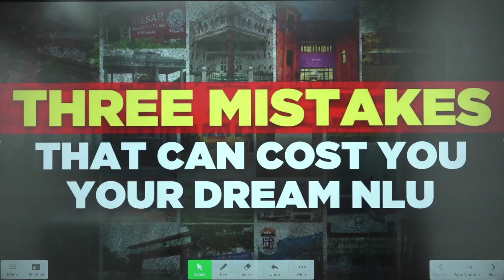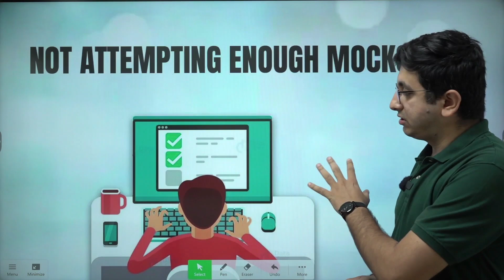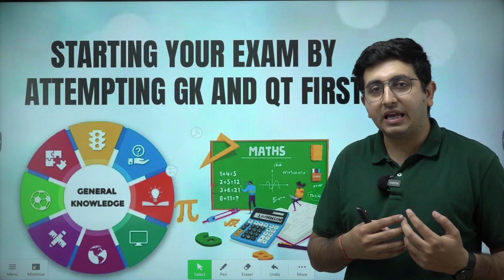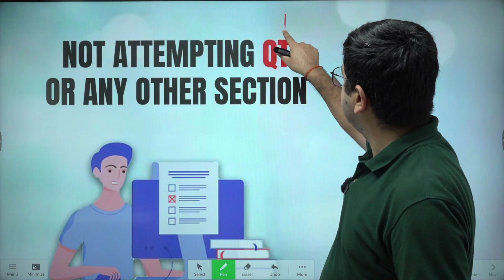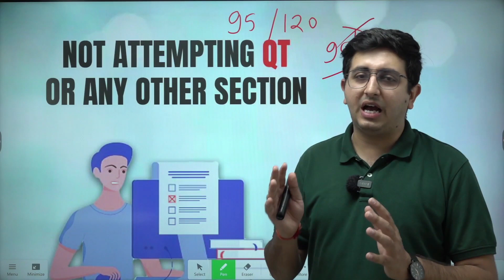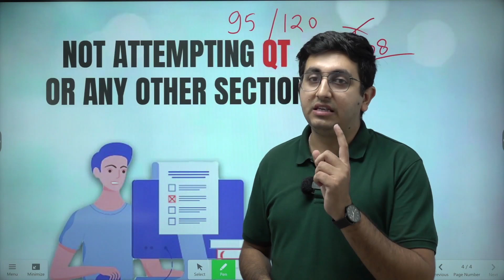Don't Make These 3 Mistakes in the CLAT 2024 Exam!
Are you preparing for the CLAT 2024 exam? Do you want to know the common mistakes that students make and how to avoid them? If yes, then this video is for you. In this video, We will tell you about the three most important things that might cost you your dream law school admission. You will learn why these mistakes are dangerous and how to overcome them. You will also get some tips and tricks on how to improve your score and confidence in the CLAT exam.